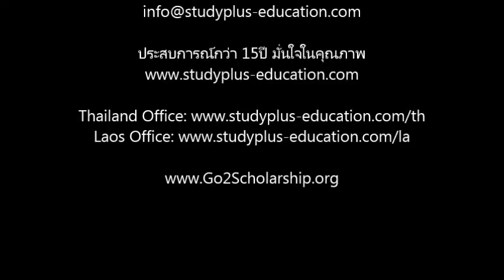ครูยุ้ยจัดกิจกรรมเเจก ทุนเรียนภาษาฟรีที่ออสเตรเลีย เรียนฟรีออสเตรเลีย Study Plus 0864167060